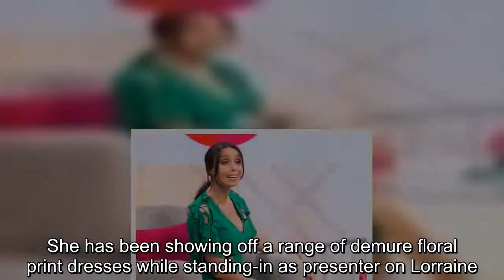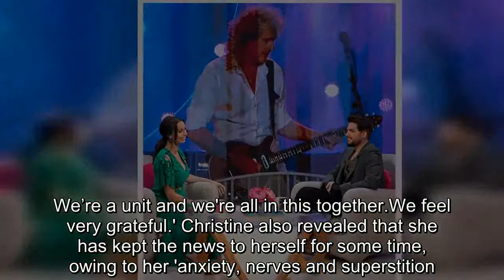Christine Lampard shows off her more daring style in a low-cut green maxi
She has been showing off a range of demure floral print dresses while standing-in as presenter on Lorraine.However pregnant Christine Lampard displayed a more daring sense of style as she continued her presenting duties on Friday.The mother-to-be, 39, sported a striking low-cut maxi dress, a far cry from her typically modest style as she showed off her growing bump.The green frock, which boasted frill and laced detailing across her shoulders, was also adorned with delicate floral sequin motifs in shades of pink.Christine's dress neatly hugged her growing baby bump while she sat chatting to singer Adam Lambert on the show, while Lorraine Kelly takes the week off.The wife of footballer Frank Lampard, wore her raven tresses back in a low ponytail, while leaving strands of hair to fall around her attractive features.Earlier this month, the brunette beauty revealed that her parents will get their first grandchild.While also sharing that the daddy-to-be Frank 'really can't wait' for the baby's arrival, while his daughters - Luna, 12, and Isla, 10 - are 'beside themselves'.'I'm trying to do all the right things,' she said.'Like any first-time mum, there's a list of whole things I didn't know.On the first weeks of pregnancy, she added: 'I wasn't terribly sick, a little nausea but I feel good.I've tried to be good, I'm walking everywhere.' She went on to say: 'It's lovely, we are very excited.It's the first grandchild for my parents, my sister will be an auntie for the first time.'And the girls, they are completely beside themselves, more than I thought… They are desperate for a girl.' On Frank, she added: 'He can’t wait.He’s very excited daddy-to-be and because the girls are there as well.We’re a unit and we're all in this together.We feel very grateful.' Christine also revealed that she has kept the news to herself for some time, owing to her 'anxiety, nerves and superstition.' 'I wanted to go for the big scan and everything,' she admitted.'I was really tentative before I announced it.We know that can happen at any stage but so far so good.' Clearly in shock, she admitted she took '5 or 6' pregnancy tests to be sure that it was 'real' and says that while her bump is only 'little' she gets bigger as the day goes on.During her appearance on Loose Women, the presenter - who previously said she did not want to use IVF - stated that she preferred to see if she could fall pregnant naturally.She told the panel: 'I wasn’t constantly doing a test.I thought, let’s see what happens, because I’m clearly not 18 any more.'It's been the loveliest time between the two of us.I wanted to let nature be the referee.